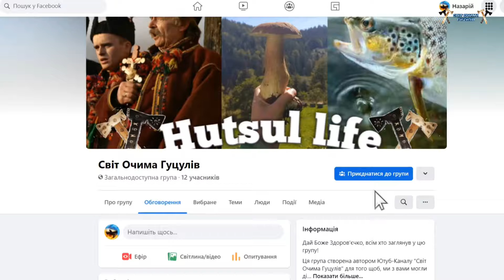Розумна, тепла грядка для Помідорів від гуцула / Родючу землю згори, а під низ листя!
Хто любитель Помідор, то вам сюди!

Я сам дуже люблю помідори і перший раз практикую їх вирощувати. Вам показав розумну грядку, яку я зробив, переривши багато різної інформації і усю зібрав у цьому відео!

Приємного перегляду і пишіть як вам, ЙО!

ПРИЄДНУЙТЕСЬ ДО СПІЛЬНОТИ У ФЕЙСБУЦІ, ТАМ БАГАТО КОРИСНОЇ  ІНФОРМАЦІЇ